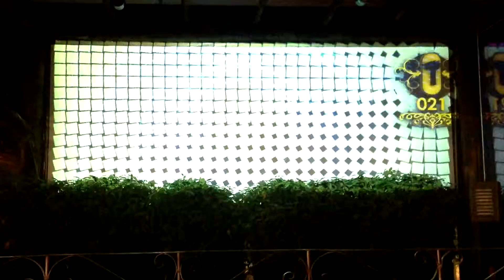3D Mapping Boate 021 Rio de Janeiro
Projeção Mapeada parte externa da Boate 021 Rio de Janeiro